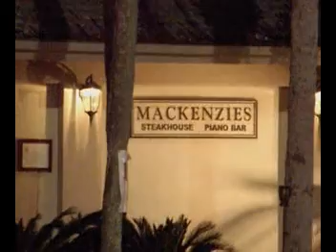Mackenzie's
Cena en Restaurant de Ponte Vedra